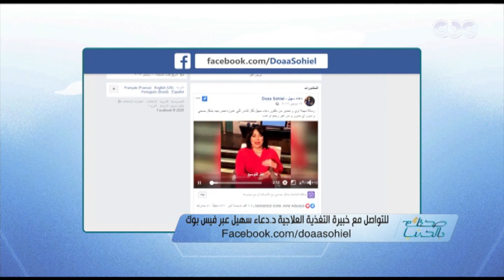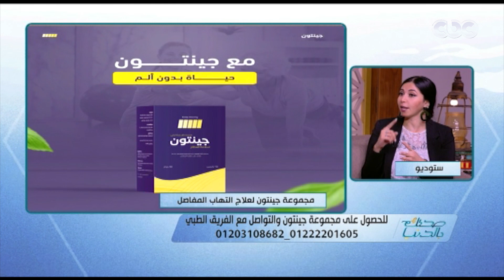صحتك بالدنيا | حلقة خاصة عن الاحتياجات اللازمة لكبار السن وأصحاب الأمراض المزمنة | حلقة كاملة